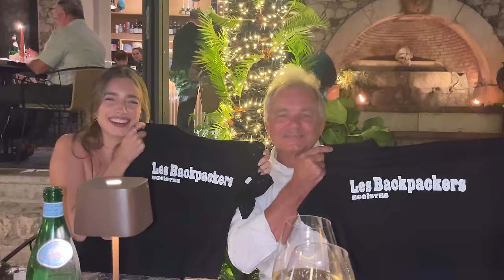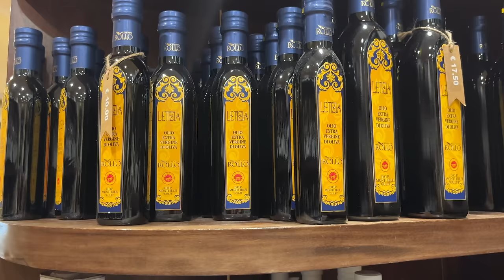Family holiday in Sicily - visiting Taormina, beach day and discovering the Belmond hotels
Welcome back, Angels!

I hope you are all well! It is finally the time of the year where we go on our family vacation and this year we chose to discover Sicily in Italy. I am happy to show you our last days we spent in the city of Taormina. It was so charming and dreamy walking around the small town and enjoying Italian food. I hope you enjoy this family holiday in Sicily - visiting Taormina, beach day and discovering the Belmond hotels.

My sister’s youtube channel : @karennapoly2804
Karen's instagram : @karennapoly

Music during video :
Free Music for Videos 👉 Music by WABI SABI - watch the waves
Free Music for Videos 👉 Music by WABI SABI - long walk home